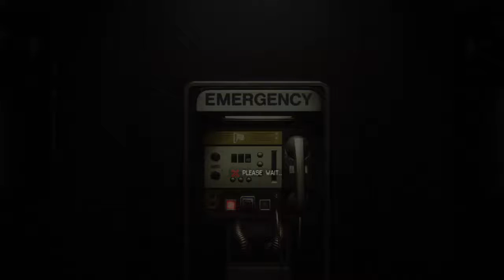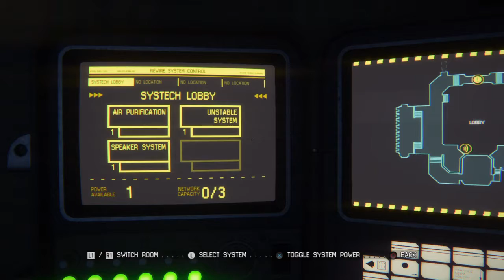Let's Play: Alien Isolation Part 12